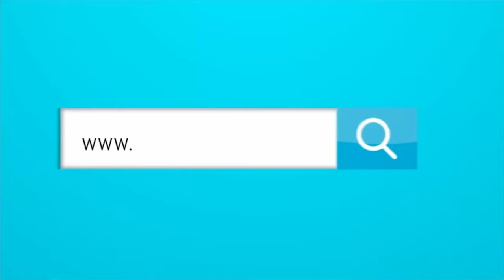¿ES JUNIOR MÁS GRANDE QUE SANTA FE?